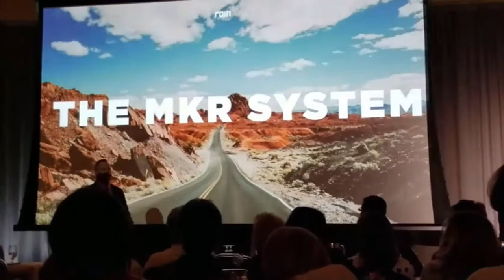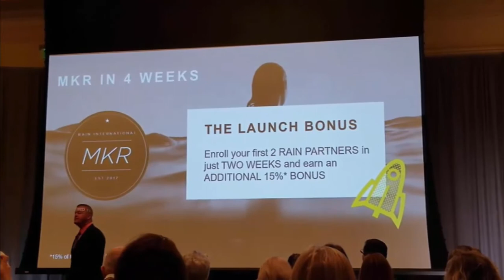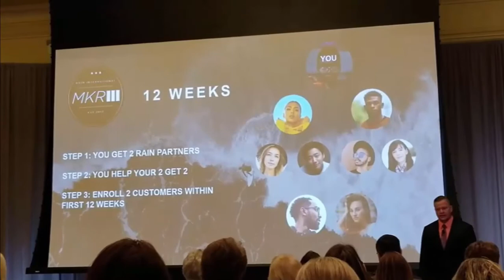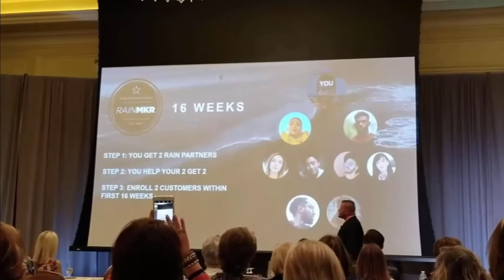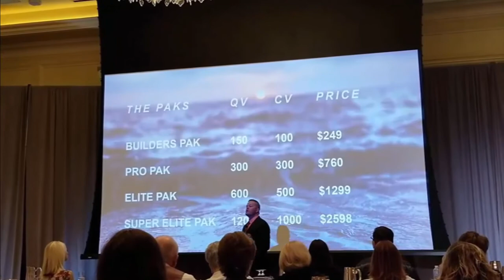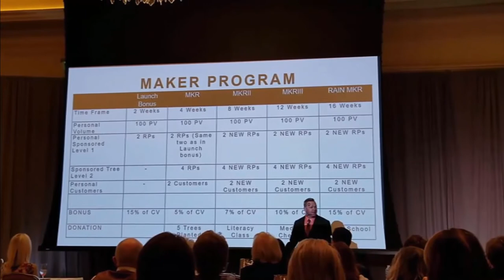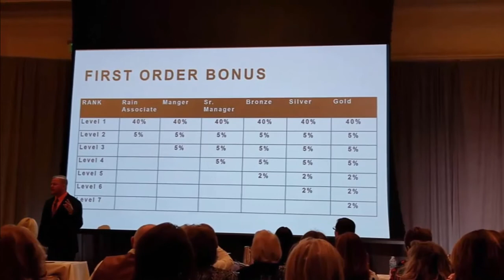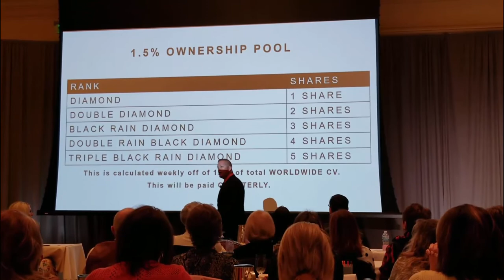Compensation Improvements Seed Summit. April 2018